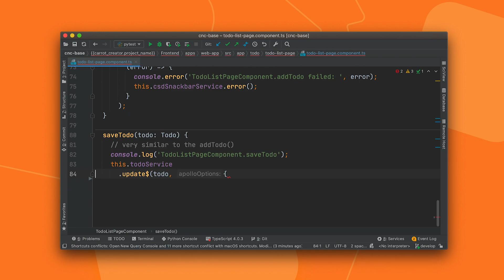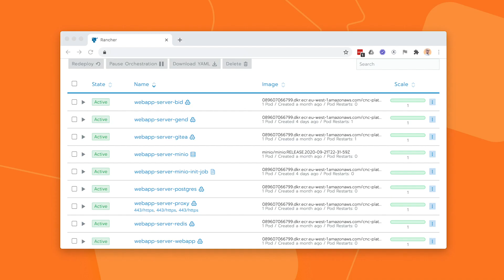10 Ways How the Carrot Seed SaaS Kit Helps You and Your SaaS Project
How does the Carrot Seed SaaS kit improve creating a new SaaS product? Easy: It accelerates development of Web, Mobile and Desktop Apps by over 1.000 hours, includes tons of pre made features and is completely Open Source so users can leave at any time. Also it gives the full source code for them to work with locally and updates the included technologies regularly.